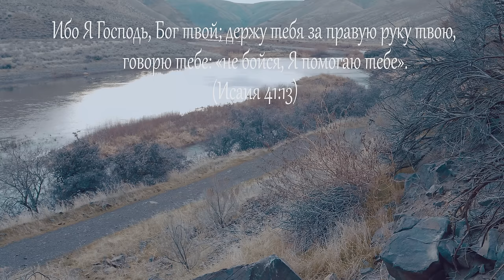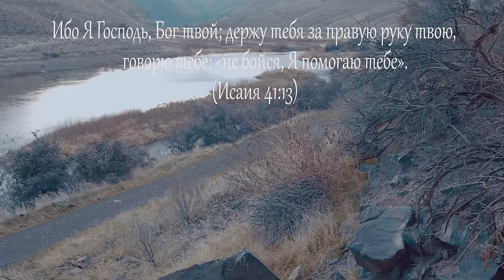Simon Khorolskiy – Ты всегда со мной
Где б ни шёл я жизненной тропою,
Сколько бы тревог ни встретил я,
Чувствовал я, что всегда со мною,
Добрая Спасителя рука!
И даже если на пути уставал
И силы не было идти,
Ты нежно так всегда меня поднимал
И вновь надежду дарил!

Припев:
Ты всегда со мной, Ты всегда со мной,
Знаю твёрдо, что всегда, со мной Твоя рука!
Ты всегда со мной,
Пусть вокруг темно, но на душе светло
Потому что, знаю я,
Я верю, Ты всегда со мной!

Если мрак сгущался надо мною
И оставили меня друзья
Было мне нестрашно, ведь с Тобою,
Шёл по этой бурной жизни я!
И чтобы не случилось в жизни со мной
Готов не плакать я, а петь,
Мне хорошо уже от мысли одной:
"Ты можешь сердце согреть".

English lyrics - translated by Zarina Kozlov

No matter where I was walking
Or if full of troubles was my path,
I have always felt that all around me
Were my dear Savior’s loving arms.
And when along the way exhausted I’ve got,
When I had no strength to go,
You were near, gently raising me up,
And then again gave me hope.

You are always near, You are always near
I’m certain that Your arms are always keeping me,
You are always near
Around me it’s dark, my soul is lightened up
Because I firmly trust,
I know You are always near.

When the shadowed darkness was around me,
When my friends abandoned me again,
I was never frightened since you’re near,
You attended me along the way
Whatever happens in my life, o my Lord,
I am not crying, I sing,
I find assurance in the only one thought
“The warmth to my heart you bring”